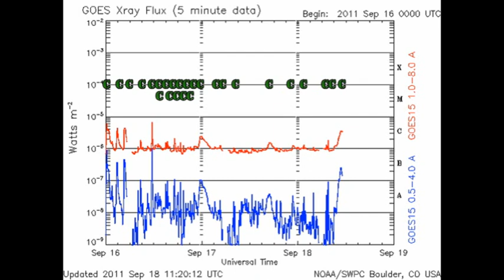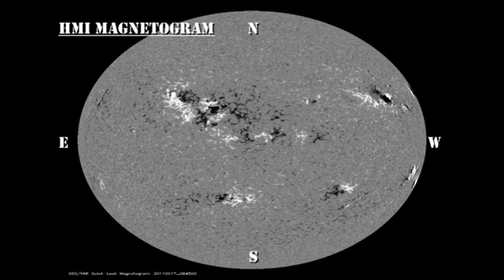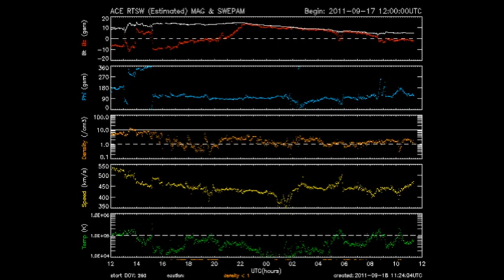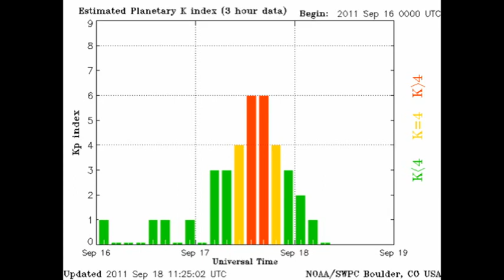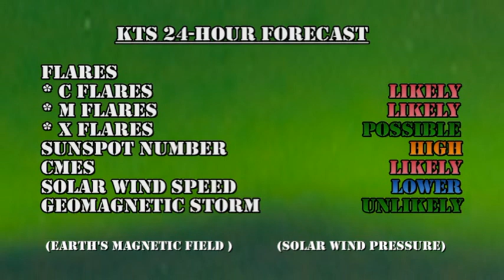THE SUN TODAY: 18 September 2011 (C-Level Rising)